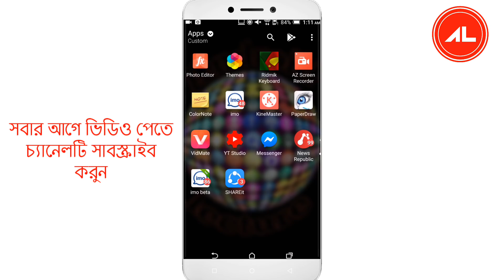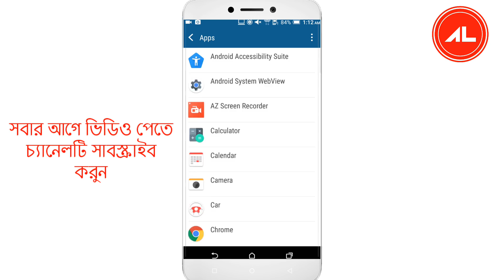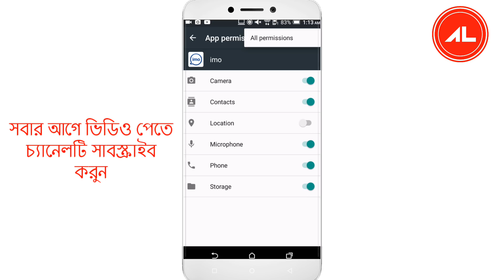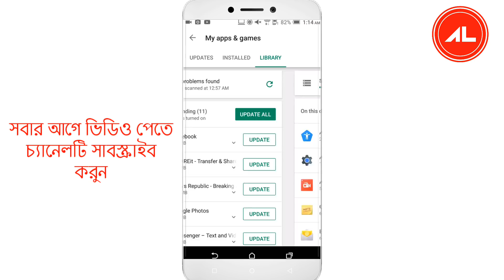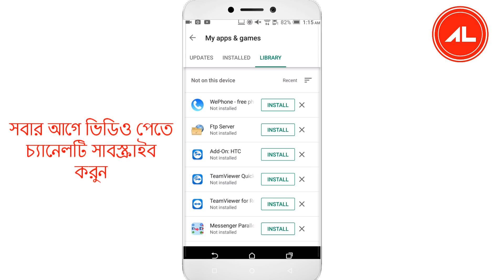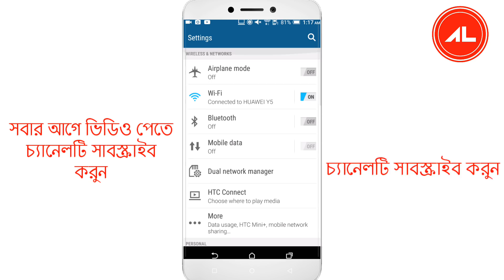mobile heating problem solution bangla || ফোন গরম হলে করণীয়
mobile heating problem solution tips bangla মোবাইল গরম হলে করণীয়।